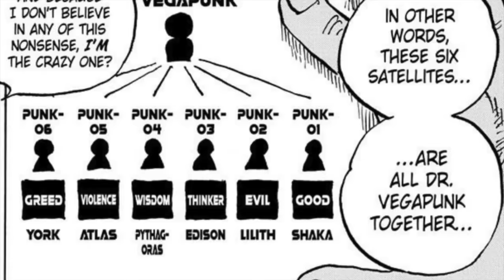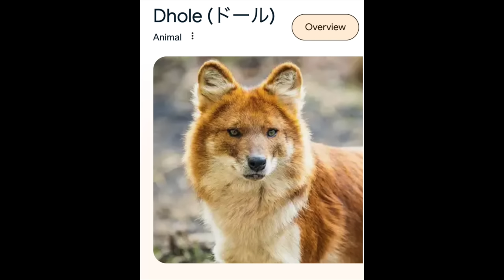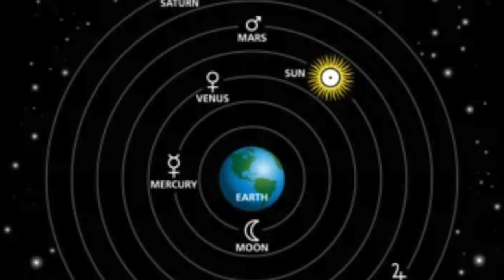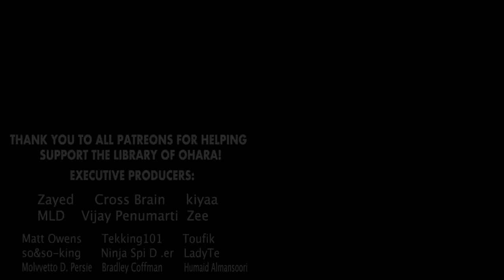Massive Gorosei Reveal You Might've Missed in One Piece